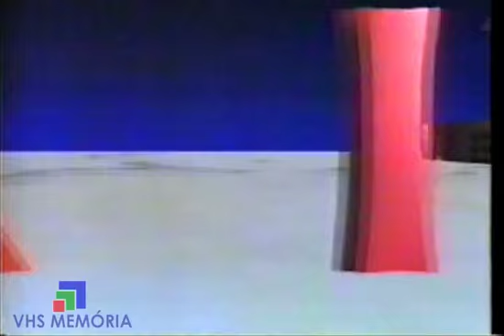Abertura Apito Final - Rede Bandeirantes (1990)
Abertura do Apito Final, da Rede Bandeirantes em 1990.
TV Bandeirantes Rio de Janeiro